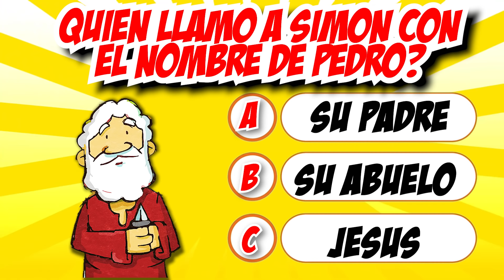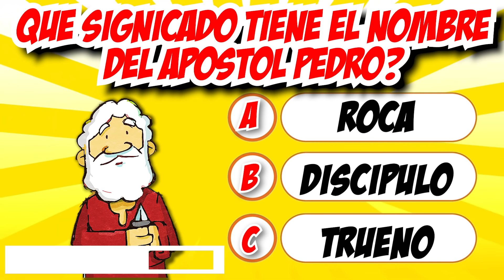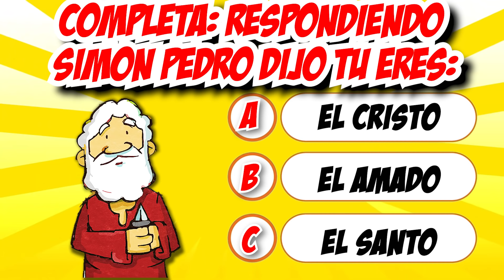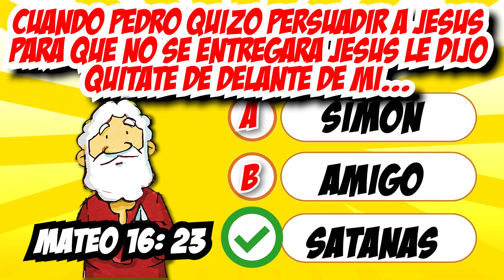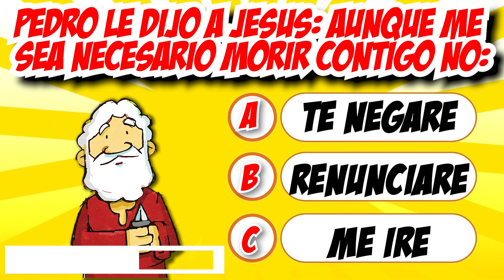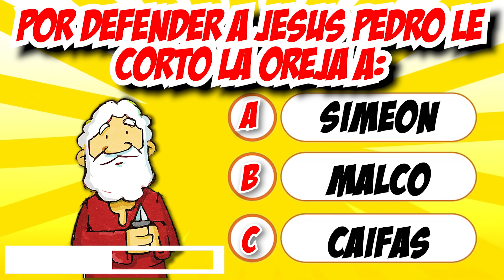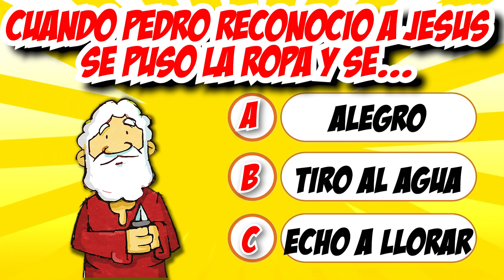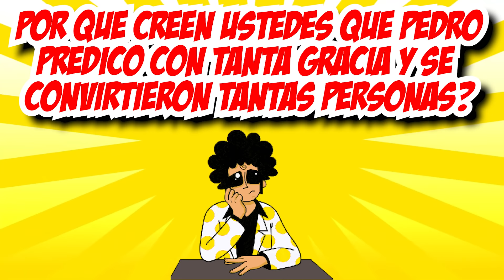25 PREGUNTAS SOBRE EL APOSTOL PEDRO